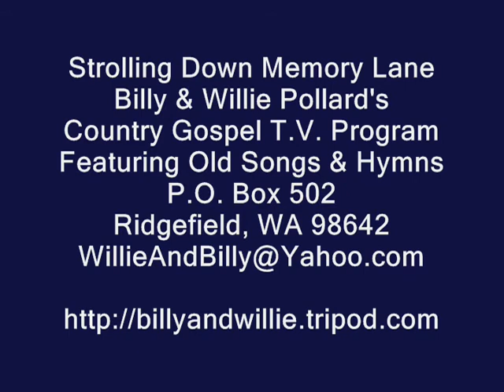Piano Solo - Where The Soul Of Man Never Dies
Piano Solo, Where The Soul Of Man Never Dies, Billy Pollard, Strolling Down Memory Lane, Billy & Willie Pollard's Country Gospel TV Program, Featuring Old Songs and Hymns, ,